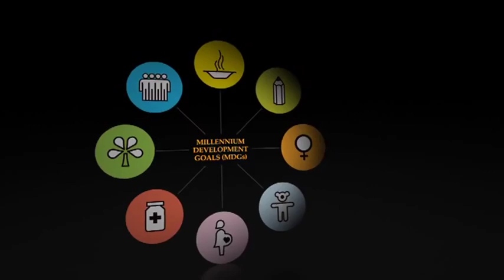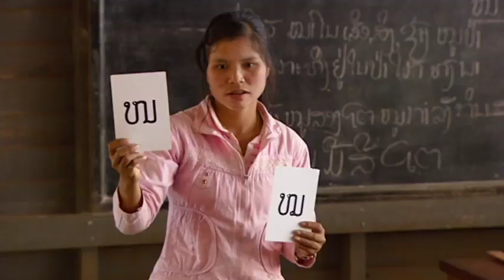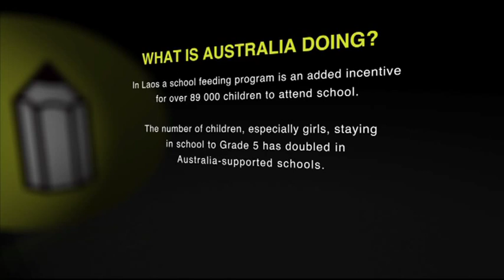MDG 2: Achieve universal primary education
The Millennium Development Goals (MDGs) are eight specific targets set by the world's nations to reduce extreme poverty by 2015.

The Australian Government is committed to helping achieve the Millennium Development Goals through its aid program.